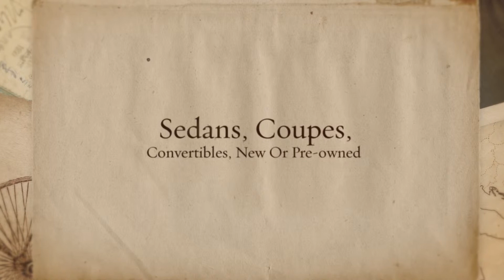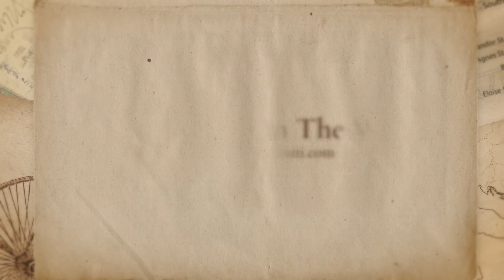Infiniti Dealer South Gate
Cerritos Infiniti is a leading provider of new and used Infiniti cars to greater Cerritos thanks to our wide selection of autos, affordable prices, and excellent sales staff. We encourage you to visit our Cerritos location to view our great selection of Infinitis and pre-owned cars in person, speak to a certified sales professional, or take a new or used car for a test drive.

Cerritos Infiniti
11011 East South Street,